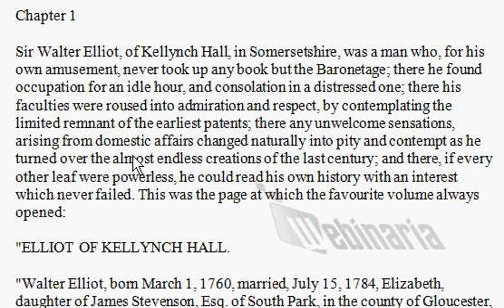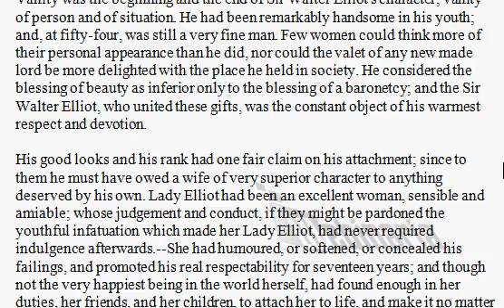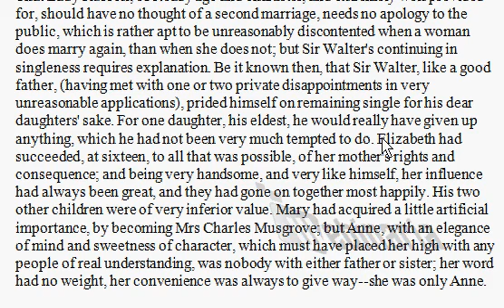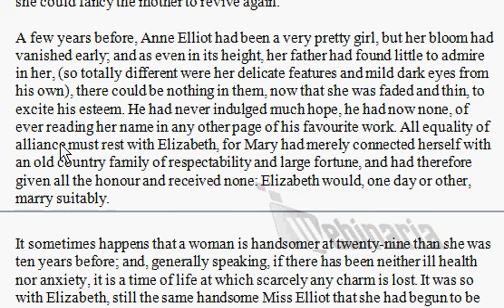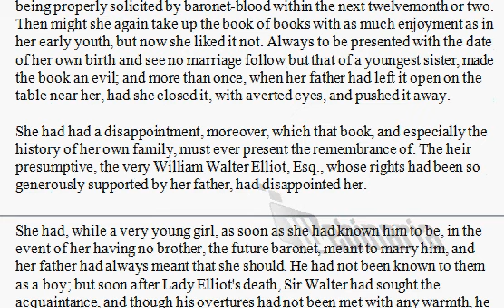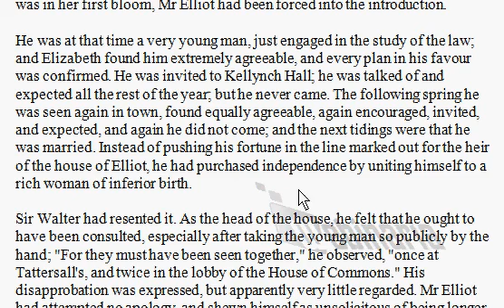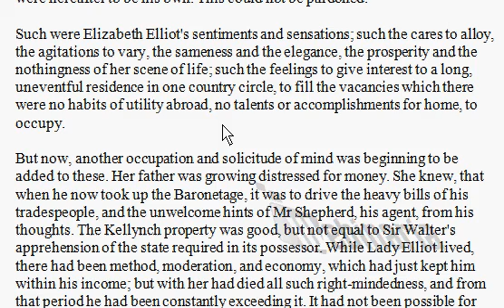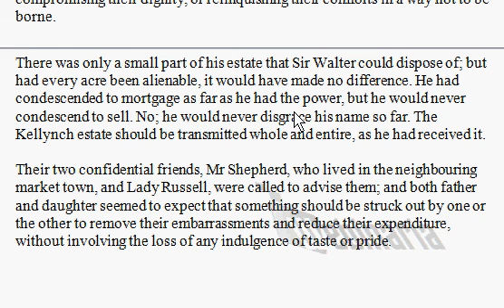🔵 Persuasion - English Reading - Chapter 1 - Jane Austen - ESL British English Pronunciation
Persuasion - English Reading - Chapter 1 - Jane Austen - British English Pronunciation
Listen to me reading the classic British novel "Persuasion" by Jane Austen. The text is on-screen and there are subtitles so you can read along with me. I have a received pronunciation voice so you can listen to the audiobook of Persuasion by Jane Austen in a British accent.

(1818)
Chapter 1
Sir Walter Elliot, of Kellynch Hall, in Somersetshire, was a man who, for his own amusement, never took up any book but the Baronetage; there he found occupation for an idle hour, and consolation in a distressed one; there his faculties were roused into admiration and respect, by contemplating the limited remnant of the earliest patents; there any unwelcome sensations, arising from domestic affairs changed naturally into pity and contempt as he turned over the almost endless creations of the last century; and there, if every other leaf were powerless, he could read his own history with an interest which never failed. This was the page at which the favourite volume always opened:
"ELLIOT OF KELLYNCH HALL.
Precisely such had the paragraph originally stood from the printer's hands; but Sir Walter had improved it by adding, for the information of himself and his family, these words, after the date of Mary's birth--"Married, December 16, 1810, Charles, son and heir of Charles Musgrove, Esq. of Uppercross, in the county of Somerset," and by inserting most accurately the day of the month on which he had lost his wife.

Then followed the history and rise of the ancient and respectable family, in the usual terms; how it had been first settled in Cheshire; how mentioned in Dugdale, serving the office of high sheriff, representing a borough in three successive parliaments, exertions of loyalty, and dignity of baronet, in the first year of Charles II, with all the Marys and Elizabeths they had married; forming altogether two handsome duodecimo pages, and concluding with the arms and motto:--"Principal seat, Kellynch Hall, in the county of Somerset," and Sir Walter's handwriting again in this finale:--
"Heir presumptive, William Walter Elliot, Esq., great grandson of the second Sir Walter."
Vanity was the beginning and the end of Sir Walter Elliot's character; vanity of person and of situation. He had been remarkably handsome in his youth; and, at fifty-four, was still a very fine man. Few women could think more of their personal appearance than he did, nor could the valet of any new made lord be more delighted with the place he held in society. He considered the blessing of beauty as inferior only to the blessing of a baronetcy; and the Sir Walter Elliot, who united these gifts, was the constant object of his warmest respect and devotion.
His good looks and his rank had one fair claim on his attachment; since to them he must have owed a wife of very superior character to any thing deserved by his own. Lady Elliot had been an excellent woman, sensible and amiable; whose judgement and conduct, if they might be pardoned the youthful infatuation which made her Lady Elliot, had never required indulgence afterwards.--She had humoured, or softened, or concealed his failings, and promoted his real respectability for seventeen years; and though not the very happiest being in the world herself, had found enough in her duties, her friends, and her children, to attach her to life, and make it no matter of indifference to her when she was called on to quit them.--Three girls, the two eldest sixteen and fourteen, was an awful legacy for a mother to bequeath, an awful charge rather, to confide to the authority and guidance of a conceited, silly father. She had, however, one very intimate friend, a sensible, deserving woman, who had been brought, by strong attachment to herself, to settle close by her, in the village of Kellynch; and on her kindness and advice, Lady Elliot mainly relied for the best help and maintenance of the good principles and instruction which she had been anxiously giving her daughters.

This friend, and Sir Walter, did not marry, whatever might have been anticipated on that head by their acquaintance. Thirteen years had passed away since Lady Elliot's death, and they were still near neighbours and intimate friends, and one remained a widower, the other a widow.